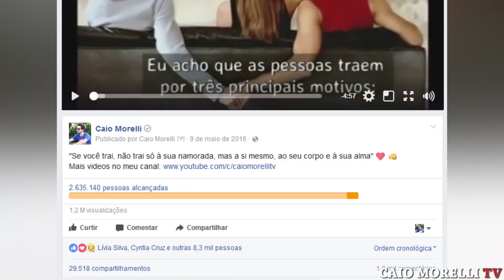ACREDITE NOS SEUS SONHOS | SUPERE O SEU MEDO E VENÇA!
Acredite nos seus sonhos, esse é o recado do vídeo de hoje. Todo mundo tem o direito de sonhar, a vida é curta e você pode agarrar agora essa oportunidade e lutar por aquilo que você ama, o que está esperando? A realização do seu sonho depende da uma única pessoa: VOCÊ!

Playlist sobre Fim de Relacionamento, idealizações amorosas, traição, como lidar com os ciúmes e a carência afetiva, apego, como superar fim de namoro triste, falta de amor-próprio e autoestima

Link para comprar o livro "Um amor que te faça sorrir"

➜ Quer me enviar cartinhas, presentes e etc?
Caio Morelli
Caixa Postal 908
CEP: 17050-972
Bauru/SP